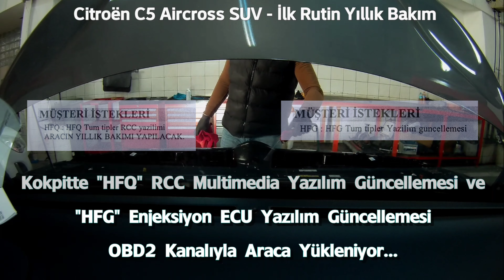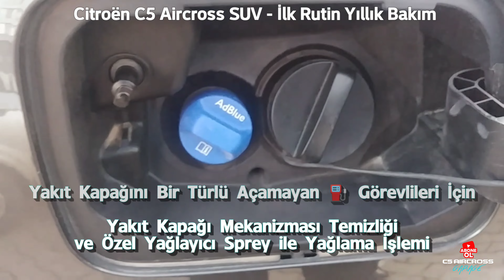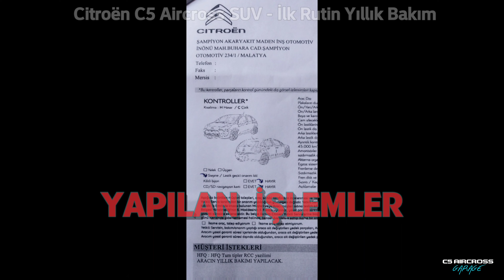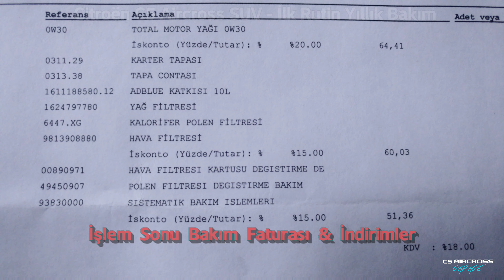C5 AIRCROSS SUV - İLK RUTİN YILLIK BAKIM YAPILDI | 15bin km veya 1 yıl | 1.5 BlueHDI 130bg S&S Dizel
🔻 Araç Model ve Donanımı 🔻
2019 Feel Advanture 1.5 BlueHDI 130bg EAT8 S&S Dizel

🔻 Bakım Periyodu 🔻
15 bin km veya 1 yıl

C5 AIRCROSS GARAGE Gurubumuza Özel

Anlaşmalı CITROEN Servislerine Başvurabilirsiniz...

CITROEN ŞAMPİYON
Servis Müdürü MEHMET Bey
Servis Şefi EREN Bey ve Tüm Citroen Ekibine
İlgi, Alaka ve Samimi Sohbetlerinden Dolayı
Teşekkürler

🇹🇷 Citroën C5 Aircross Garage 🇹🇷
Teknik, güncel, sıradışı paylaşım ve bilgiler için;